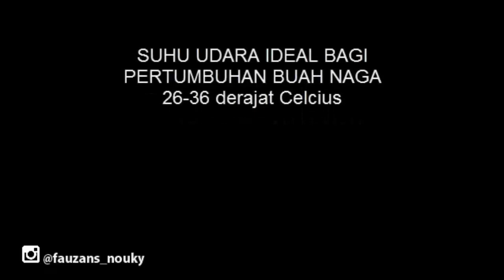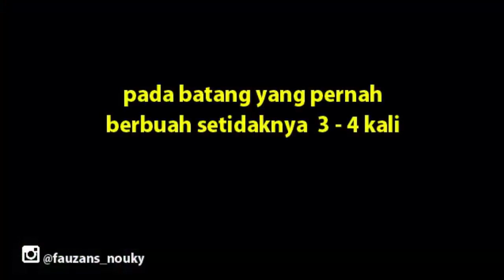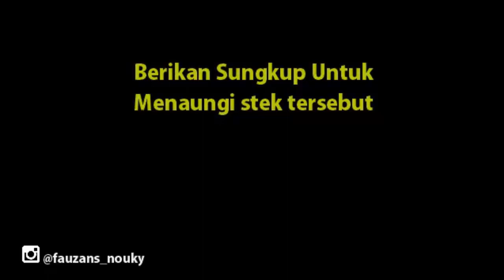Cara Budidaya Buah Naga Part 1 - [ PERSIAPAN BIBIT BUAH NAGA UNGGULAN]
Deskripsi : Video ini membahas teknik dasar menanam buah naga, yaitu cara pemilihan bibit buah naga yang berkwalitas baik. dan memberikan informasi tentang cara terbaik untuk menyemai buah naga